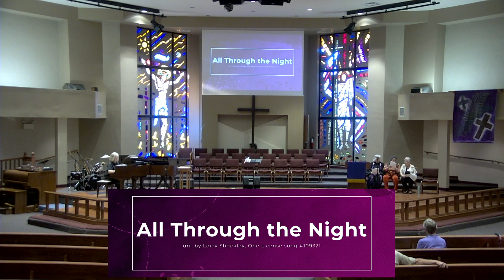Maundy Thursday Service, 3.38.24